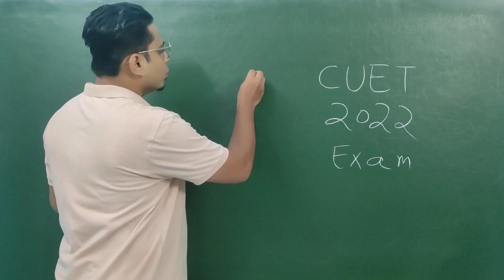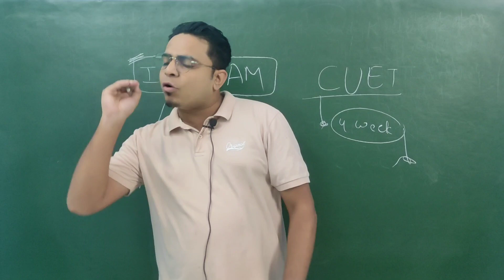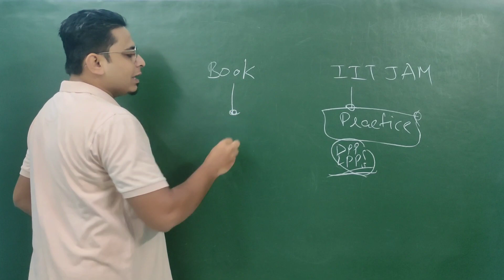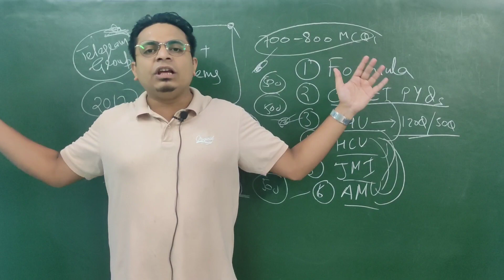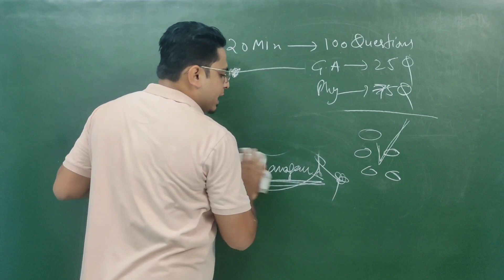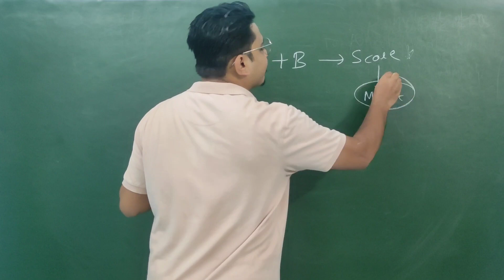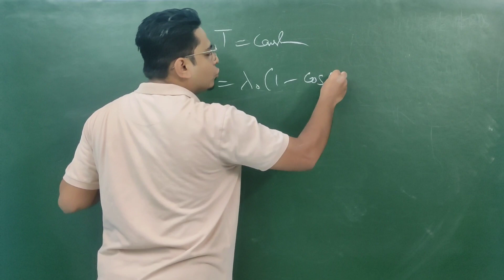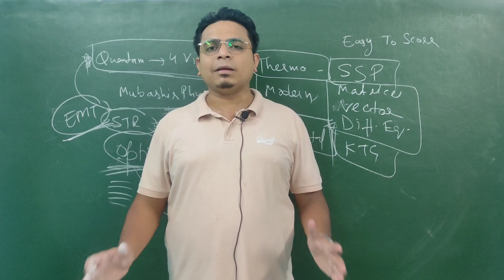CUET 2022 Exam Last Month Preparation Strategy | MM Sir Super Tips | MSc Physics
CUET 2022 Telegram Group